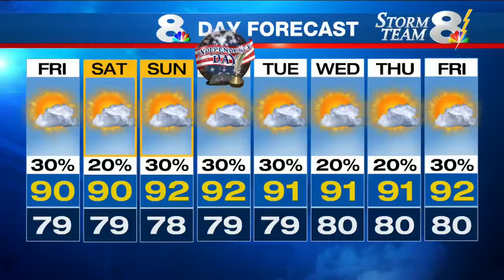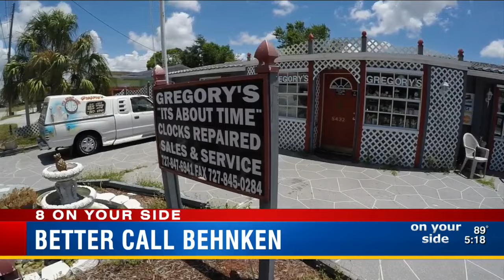Tick Tock: Where is my clock?